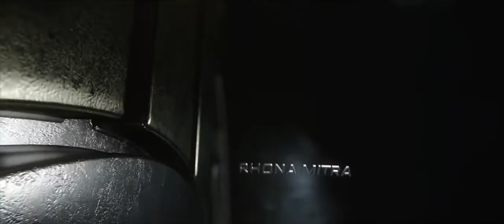Squadron 42- Bishop Senate Speech